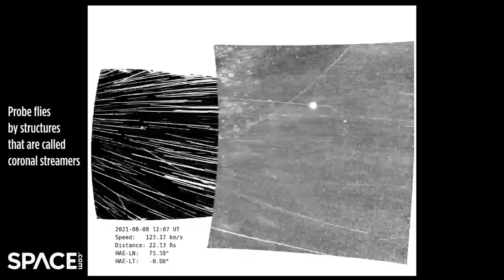Flying through the sun's corona! See amazing NASA probe fotoage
NASA's Parker Solar Probe has flown into the Suns corona. Structures known as coronal streamers and the Milky Way can be seen in the footage it captured. -- Full Story

Credit: Space.com | NASA/Johns Hopkins APL/Naval Research Laboratory | edited by Steve Spaleta